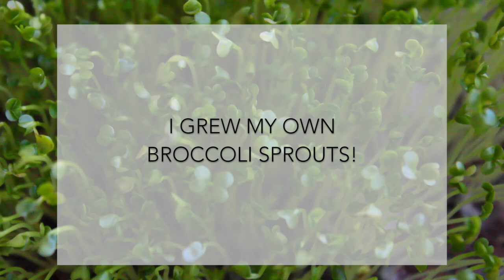♡SUMMER SALAD BOWL // VEGAN♡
VEGAN RECIPE LUNCH IDEAS // SUMMER SALAD BUDDHA BOWL

Hey guys! Now that the warmer weather is coming (for the majority of everyone) I felt inspired on doing more salad bowls and smoothies, so I thought I would get a little bit artistic and create a hopefully beautiful salad bowl! It was freaking delicious 😜
Hope you enjoy these types of recipes, since I want to take a little break for the repetitive bento box ideas. Don't get me wrong though, I love them and they make me think outside of the box and are quite challenging sometimes but sometimes I want to make something a little bit more artistic of pretty and the bentos are not that ideal, since they're whole purpose is commodity and simple meals! 😂

So expect a few more summery recipes coming & leave some requests on what type of recipes you would like to see! x (:

Ingredientes:

- 1 abacate
- alface
- 1 cenoura
- 1 beterraba
- milho
- batatas assadas
- grão cozido
- brotos ou rebentos (os meus são de brócolo)
- tahini (misturar com água ou limão)